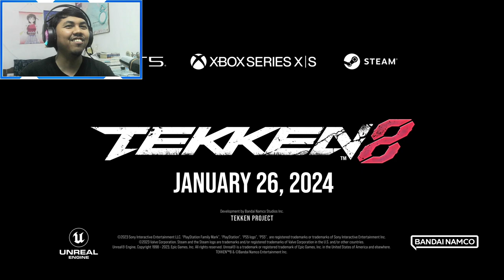AJ's REACTION: TEKKEN 8 - Reina Reveal & Gameplay Trailer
AJ reacts to the latest character reveal trailer for Tekken 8 featuring Reina.